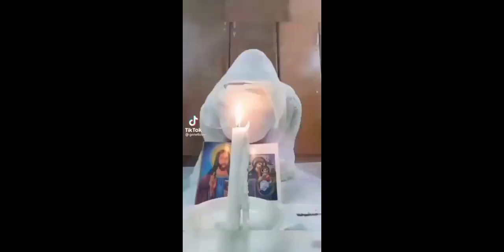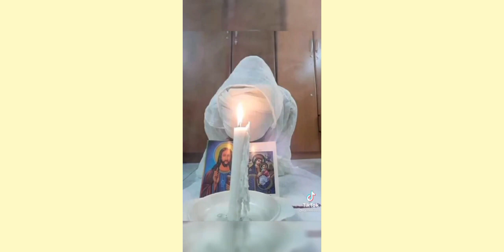ፆምና ሀሜት በጣም አስተማሪ መንፈሳዊ ድራማ#orthodox#tewahdomezmur ማህቶት#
ምላስ አጥንት የለውም ግን አጥንትን ይሰብራልና ከመናገራችን በፊት እናስተውል ሀሜትን ፈጣሪ አብዝቶ ይፀየፋልና ከሀሜት እንራቅ ፈጣሪ አንደበታችንን ይቆጣጠርልን አሜን💒💓